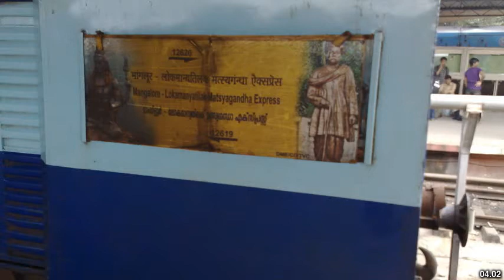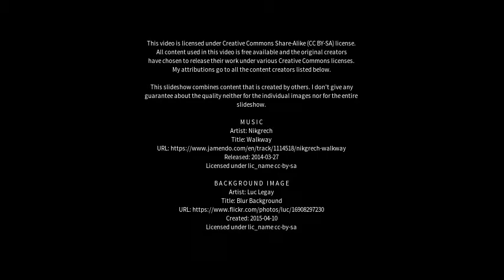Best places to visit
Best places to visit - Karwar (India) Best places to visit - Slideshows from all over the world - City trips, nature pictures, etc.